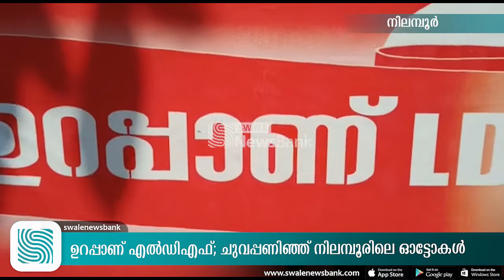ഉറപ്പാണ് എൽഡിഎഫ്; ചുവപ്പണിഞ്ഞ് നിലമ്പൂരിലെ ഓട്ടോകൾ